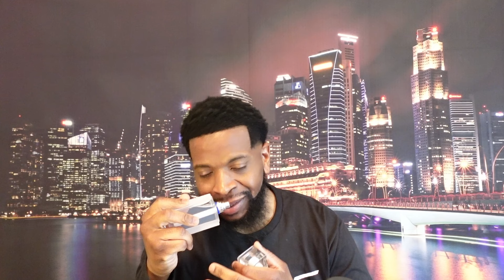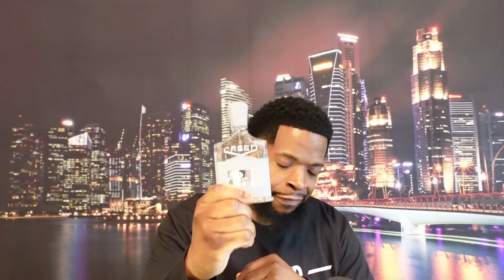My Absolute Top 10 Spring Fragrances for Men 2024 | Fragrance Reviews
Thanks for tuning in, I hope you enjoyed the content! I ask that you smash that like button as a token of appreciation for the hard work it takes to continue bringing new content. It also helps the youtube algorithm as it helps the channels growth!